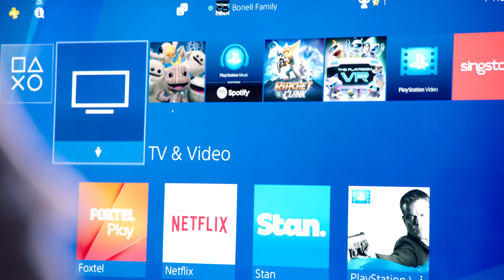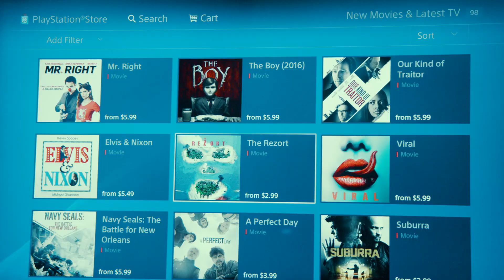Meet the Bonells - Australia’s largest family put PlayStation 4 to the test.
PlayStation Australia has recruited Australia’s largest family, The Bonells, to find out if a PS4 can keep all 16 kids plus Mum and Dad entertained…

With the best games, PlayStation VR, listening to the latest music on Spotify or catching up on your favourite shows on the likes of ABC iView, Netflix, Stan, or Foxtel Play, PlayStation 4 hosts the best entertainment services so absolutely everybody in the family can be entertained, especially over the holiday period

For the full list of entertainment services available on PlayStation 4, please